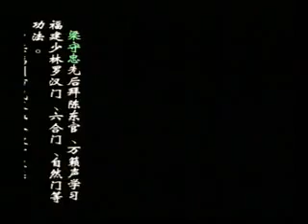ZiRan Men San Shou (part1)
Zi Ran Men San Da is like its other routines, natural without fixed form orders. It has its own circling method. Its hand method is "Locking like steel hook, spiking like sword, attaching like rubber, dodging like wind".
ZIRAN MEN (Tzu Ran Men). Du Xin Wu's Zi Ran Men (Nartual Branch).
About the perfomers: Master Shou Zhong Liang is now Head coach of Southern Shaolin. He learned Zi Ran Men kungfu directly from master Wen, Lai Shen and he passed 6th grade wushu evaluation examination. Master Qing Song Lin also learned Zi Ran Men kungfu directly from master Wen, Lai Shen. He passed 6th grade wushu evaluation examination. He is now the Head Coach at Wen Lai Shen Wushu School in Tokyo, Japan.